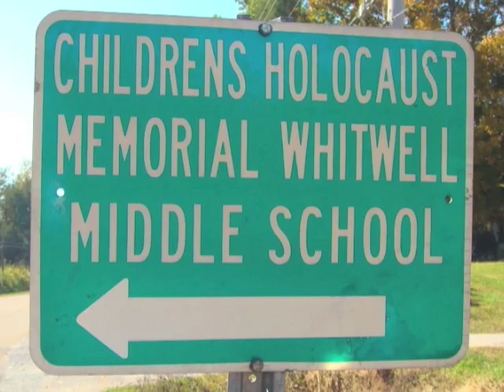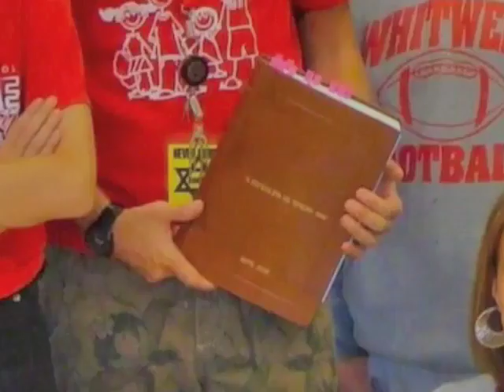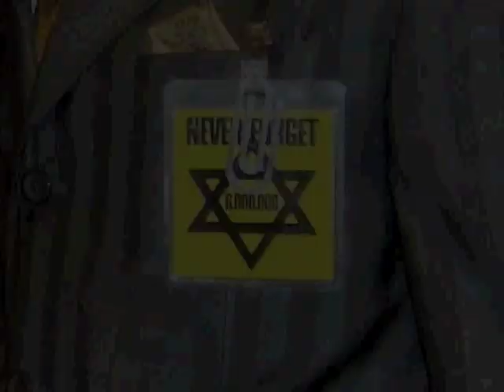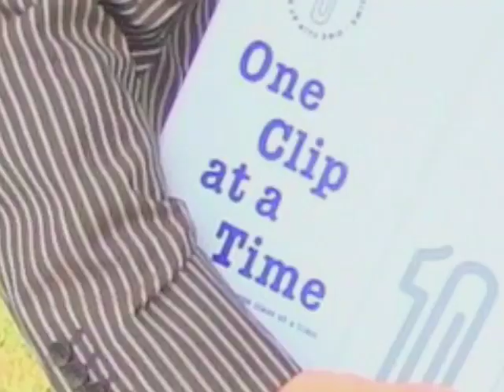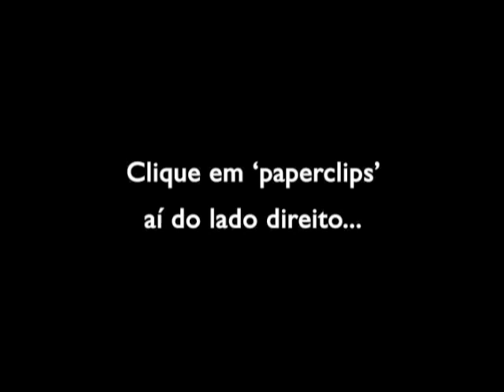Memorial das Crianças 2008 (FOTOS)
CLIQUE NO: (Mais Informações) ou (More Info)

No dia 7 de Novembro de 2008, completando dez anos do Projeto Paper Clips nos EUA, a Escola de Ensino Médio de Whitwell inaugura sua nova sede, e reinaugura o "Children's Holocaust Memorial" ( Memorial das Crianças em homenagem às vítimas do Holocausto ) - Um vagão de gado usado durante a Segunda Guerra Mundial para transportar homens, mulheres e crianças para a morte nos Campos de Concentração e Extermínio.
Dentro dele, através de paredes de acrílico, podem ser vistos milhões de clips de papel de todas as cores e tamanhos, doados por pessoas do mundo inteiro que se sensibilizaram com o esforço destas crianças desta pequena cidade do Tennessee ( de apenas dois semáforos! ), em transformar este vagão, um símbolo de tortura e morte, em um símbolo de compaixão, respeito e lembrança.
Hoje, 11 milhões de clips representando cada uma destas vítimas inocentes, encontram-se protegidos em um monumento duradouro à tragédia do Holocausto.
6 milhões representando as vítimas judias, entre elas um milhão e meio de crianças, e 5 milhões representando outras vítimas dos nazistas.   Outras vítimas incluem milhares de Roma ( ciganos ), Testemunhas de Jeová, comunistas, homossexuais, deficientes físicos e/ou mentais, e tantos outros considerados "Untermeschen"- termo usado pelos nazistas para designar os "menos do que humanos", totalizando 11 milhões de clips expostos no vagão.

A história da concepção e realização deste memorial e projeto que ensina jovens sobre o Holocausto, ficou conhecida mundialmente através do documentário "Paper Clips", de Joe Fab.

Durante alguns dias, representantes do Projeto Paper Clips-Brasil estiveram com a equipe de professores, alunos e convidados de diversas localidades dentro e fora dos EUA, para dois eventos principais.  Um jantar de confraternização na Sulphur Springs United Methodist Church, a principal Igreja de Whitwell, e a cerimônia de inauguração da nova escola e reinauguração do memorial.

Durante o jantar, cumprindo com uma solicitação da sra. Linda Hooper, idealizadora do Projeto Paper Clips,  após seu pronunciamento sobre as atividades do Projeto no Brasil, Ackermann cantou 'Vergin, Tutto Amor' uma canção erudita católica tradicional, do século 18, de autoria de Francesco Durante, para uma platéia de protestantes, católicos, judeus e muçulmanos, fazendo questão de demonstrar que o combate à intolerância começa com lições de tolerância.

No dia seguinte, alunos, professores, cidadãos de Whitwell, convidados que participaram da evolução do Projeto dentro e fora dos EUA, sobreviventes e pessoas que participaram do documentário "Paper Clips", lotaram o auditório da nova escola para a cerimônia de inauguração, e no final se dirigiram para a área externa aonde se encontra o memorial, onde Ackermann entoou "El Maleh Rachamim", prece judaica em homenagem às vítimas do Holocausto, seguido do Kadish, no vagão/Memorial.

E mais uma vez, a equipe do premiado diretor Joe Fab acompanhou todas estas lições de amor e respeito ao próximo para documentar tudo isto em uma nova produção para o cinema.

Mas esta é uma outra história...

Saiba mais sobre a atuação do "Projeto Paper Clips" no Brasil, acessando o

para acessar outros vídeos referentes ao Projeto.

Agradecemos o interesse e apoio.